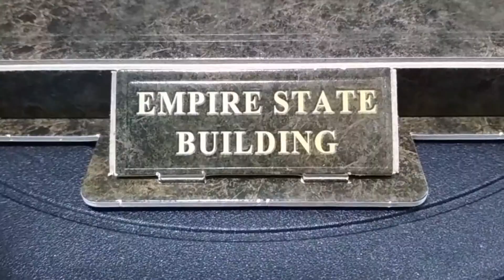Cubicfun 3D, "Empire State Building" 66p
MC-Series